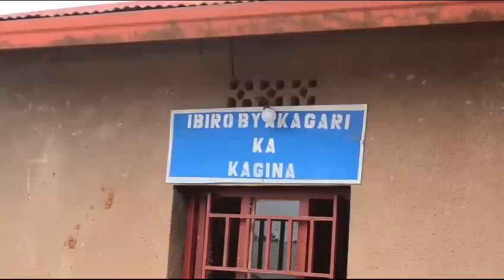kigali:Umunyerondo ahanutse ku mondoka akurikiye umuturange